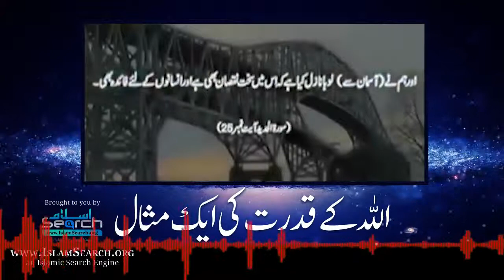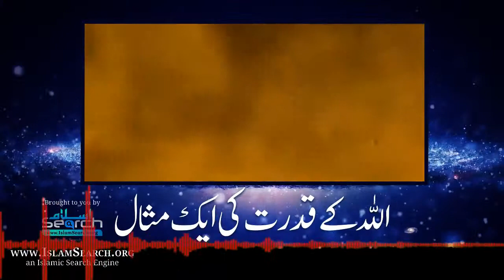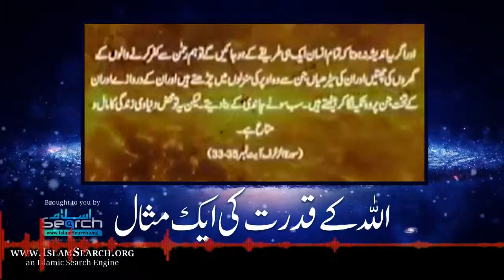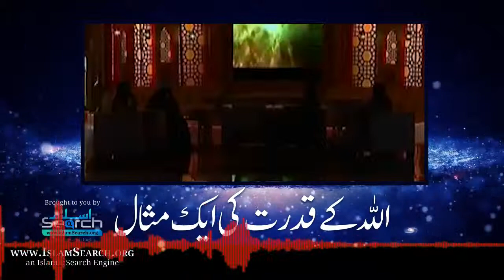Allah ke qudrat ki ek misaal ┇ اللہ کے قدرت کی ایک مثال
By  IslamSearch